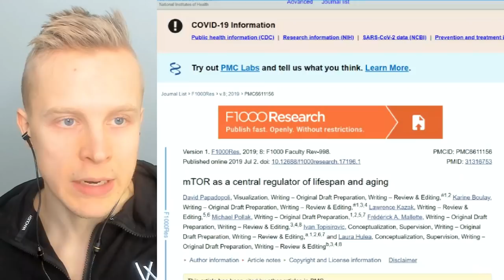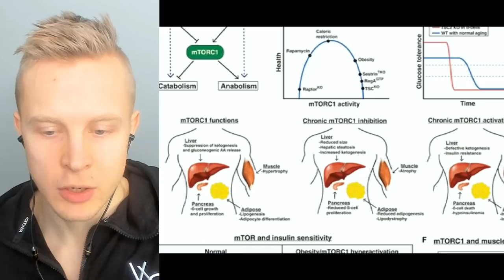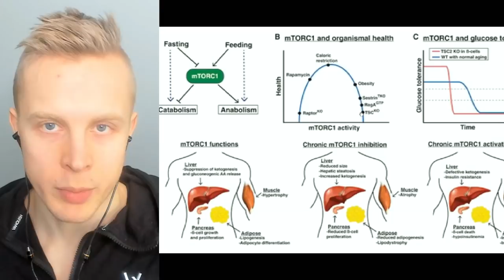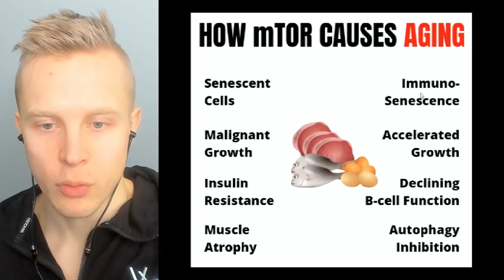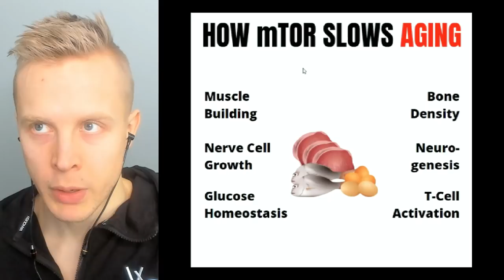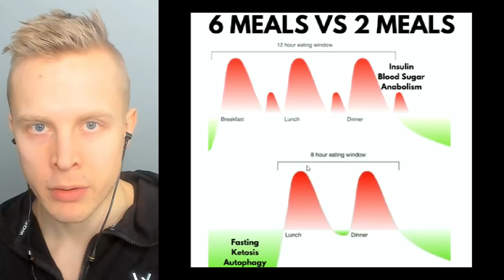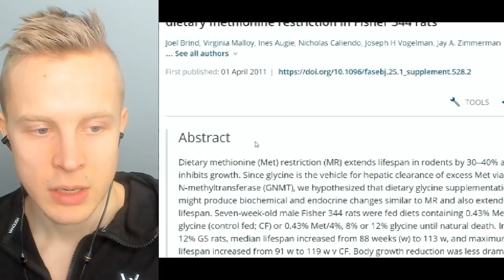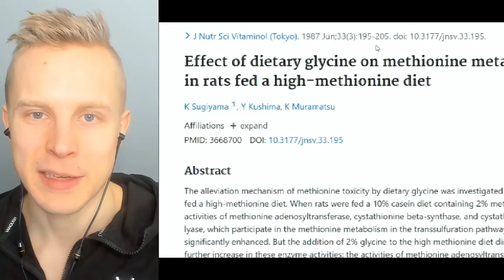Dr David Sinclair Protein Speeds Up Aging - My Reaction and Analysis